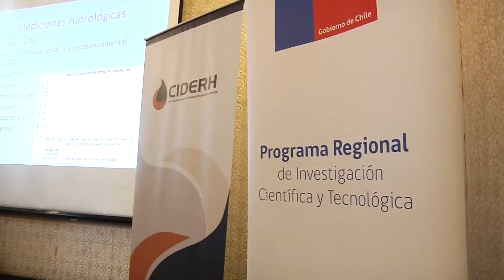CIDERH GENERA INSTANCIA PARA RECOPILAR INFORMACIÓN DEL RECURSO HÍDRICO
mejorar el conocimiento sobre los recursos hídricos fue el objetivo de este seminario convocado por el centro de información y desarrollo recursos hídricos